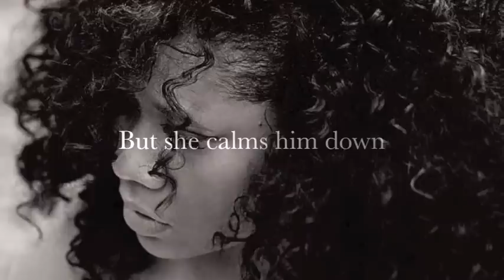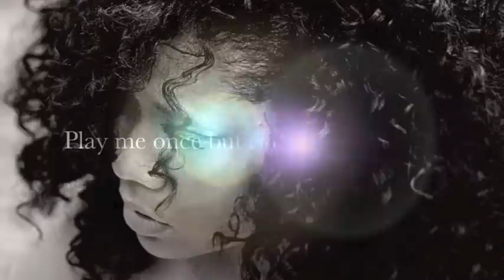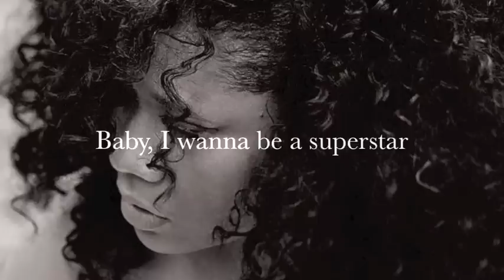Superstar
Single from Elbi The Singer featuring BoyWonder The Invincible.  and head to iTunes to download the single.